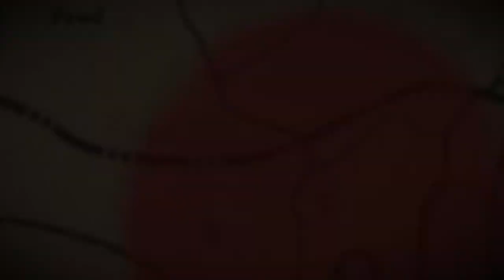RDR2 Online - Giocatore Ricercato consegnato alla Legge